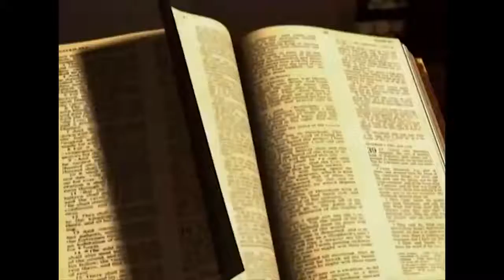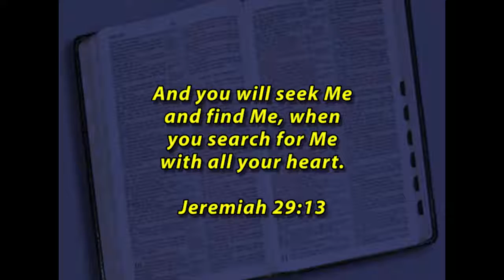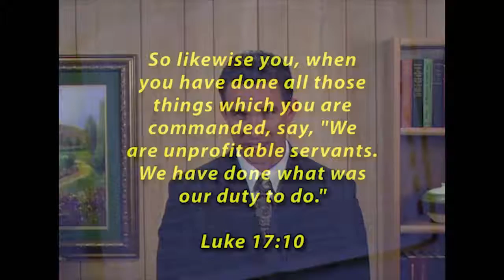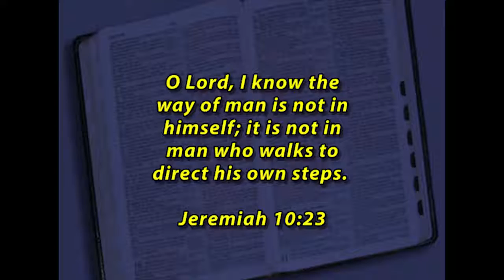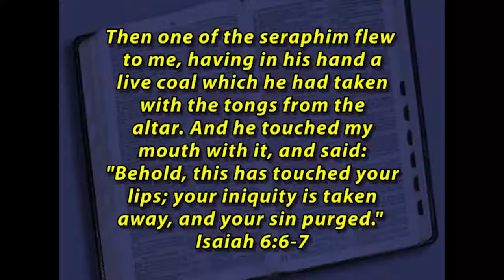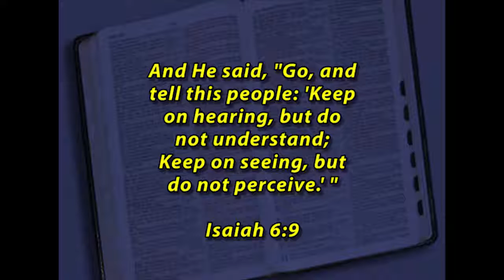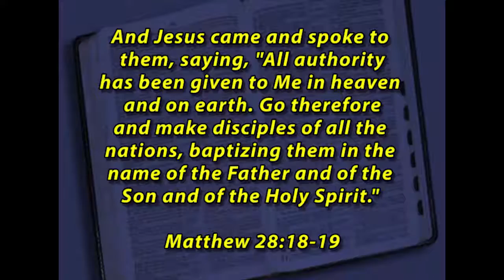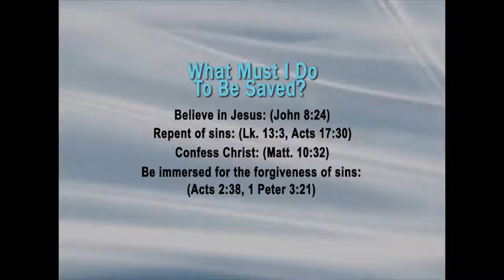(Archived) Isaiah's Commission - Old Testament Studies - The Gospel of Christ - OTS